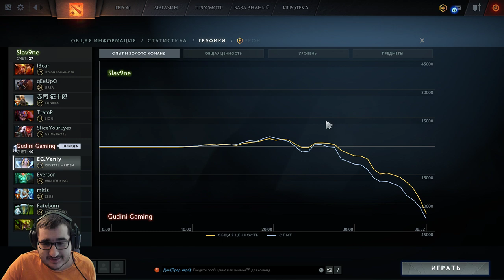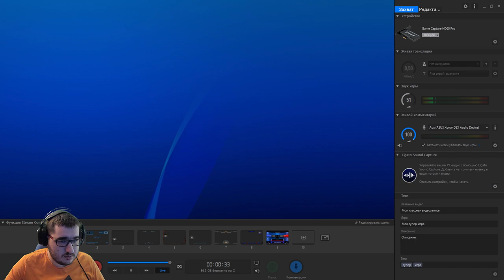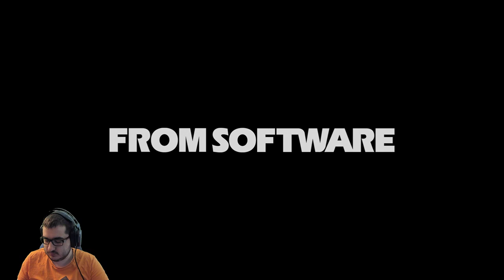bloodborne(часть 8)+немного доты.